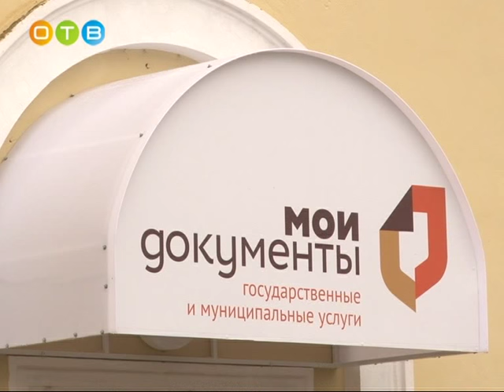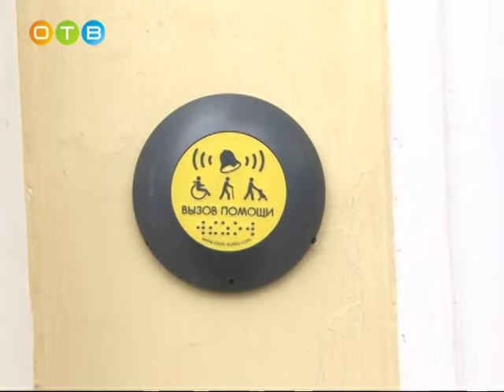Новый офис МФЦ «Мои документы» теперь и в Никольском